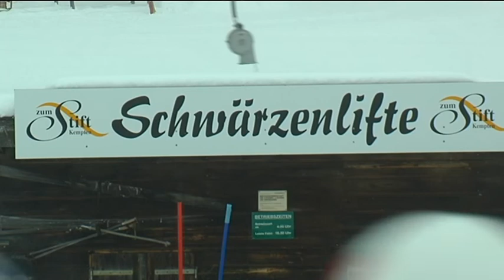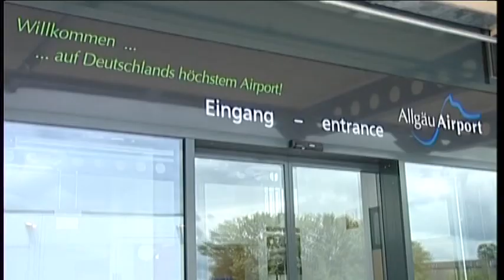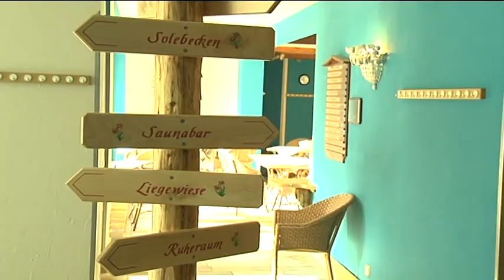Treffpunkt Freizeit 08. Januar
Unser erster Beitrag bei TV Allgäu Nachrichten nimmt uns heute mit nach Buchenberg. Besser gesagt nach Eschach an die Schwärzenlifte.  Der Betriebsleiter  Rupert Schön hat unserem Team, Martina Herz und Peter Böhr, hier die Attraktionen gezeigt. Besonders für Kinder und Familien ist hier so einiges geboten. Eine weitere Besonderheit:
Hier gibt es einen Kombiteppich für Ski und Rodel.
Nach den Treffpunkt Infos geht es hoch nach oben. Wir begleiten Fallschirmspringer  vom Fallschirmsportclubs Bad Wiessee. Mit dabei auch einige Allgäuer- sie betreiben gemeinsam die Sportdisziplin Paraski. Eine Kombination aus Zielspringen mit dem Fallschirm und Slalom.